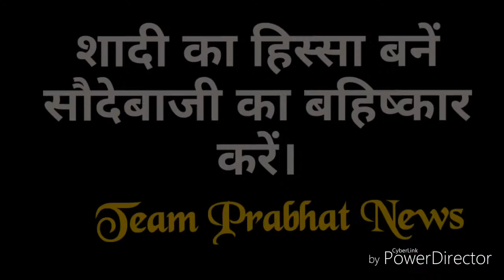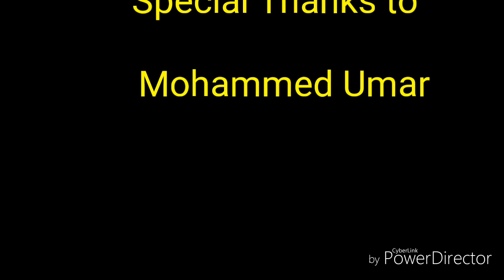Dowry System in India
The dowry system in India[1] refers to the durable goods, cash, and real or movable property that the bride's family gives to the bridegroom, his parents, or his relatives as a condition of the marriage.[2] Dowry stemmed from India's skewed inheritance laws, and the Hindu Succession Act needed to be amended to stop the routine disinheritance of daughters.[3] Dowry is essentially in the nature of a payment in cash or some kind of gifts given to the bridegroom's family along with the bride and includes cash, jewellery, electrical appliances, furniture, bedding, crockery, utensils and other household items that help the newlyweds set up their home.[4]Dowry is referred to as Dahez in Arabic(derived from Islamic jahez-e-fatimi).[5] In far eastern parts of India, dowry is called Aaunnpot.[6]

Wedding gifts for the son of the Imam of Delhi, India, with soldiers and 2000 guests

The dowry system is thought to put great financial burden on the bride's family.[7] In some cases, the dowry system leads to crime against women, ranging from emotional abuse and injury to even deaths.[8] The payment of dowry has long been prohibited under specific Indian laws including the Dowry Prohibition Act, 1961 and subsequently by Sections 304B and 498A[9] of the Indian Penal Code.

A court judgement[10] clarifies the legal definition of dowry as

"Dowry" in the sense of the expression contemplated by Dowry Prohibition Act is a demand for property of valuable security having an inextricable nexus with the marriage, i.e., it is a consideration from the side of the bride's parents or relatives to the groom or his parents and/or guardian for the agreement to wed the bride-to-be.

The Dowry Prohibition Act, 1961 article 3 specifies that the penalty for giving or taking dowry does not apply to presents which are given at the time of a marriage to the bride or bridegroom, when no demand for them have been made.

Although Indian laws against dowries have been in effect for decades, they have been largely criticised as being ineffective.[11] The practice of dowry deaths and murders continues to take place unchecked in many parts of India and this has further added to the concerns of enforcement.[12]

Section 498A of the Indian Penal Code required the bridegroom and his family to be automatically arrested if a wife complains of dowry harassment. The law was widely abused and in 2014, the Supreme Court ruled that arrests can only be made with a magistrate's approval.[13].